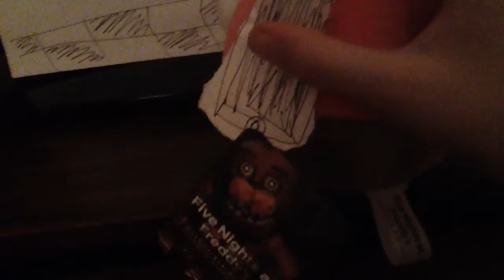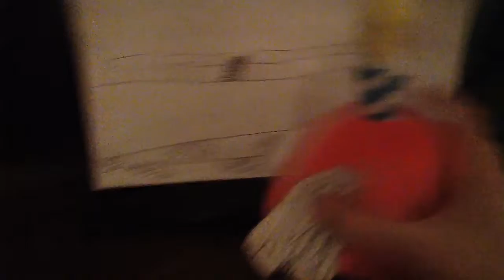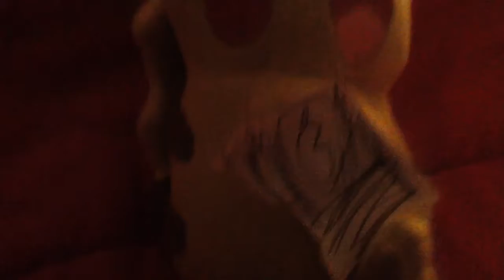SOUP STORE!?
WERE ARE YOU RIGHT NOW?! IM AT THE SOUP STORE!!! WHY ARE YOU BUYING CLOTHES!?!?